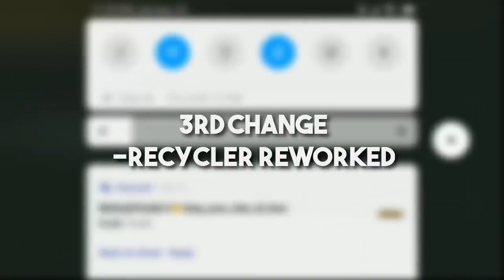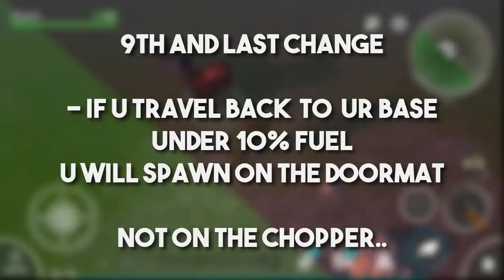SOME CHANGES MADE ON THE NEW UPDATES: LAST DAY ON EARTH